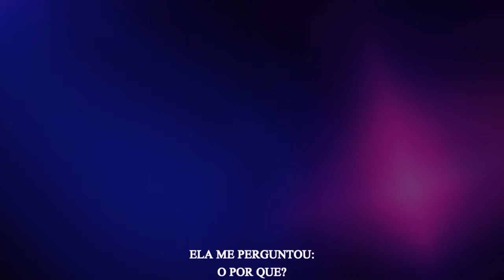JMS - MINHA FOFA | RAP AUTORAL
Compartilha com um amigo me emotiva cada vez mais

🔥PURA INSANIDADE VENHA FAZER PARTE DOS GEEK E NOIS🔥